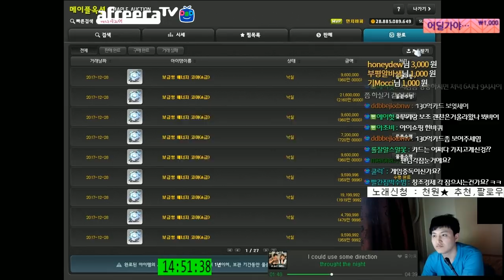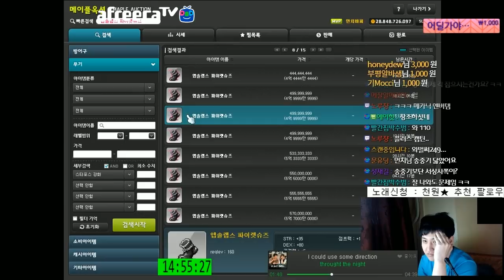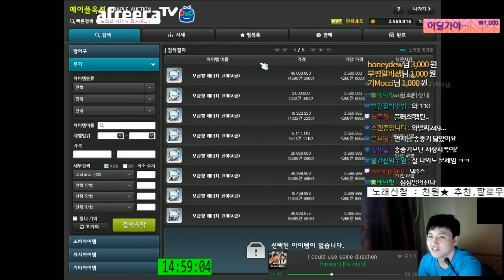[메이플스토리] 앱솔랩스 방어구 뽑기 .. 경매장에 올릴게 없어.. [ 먼치 ]